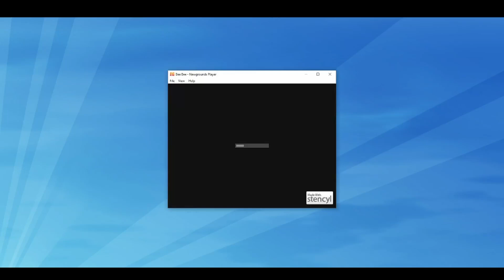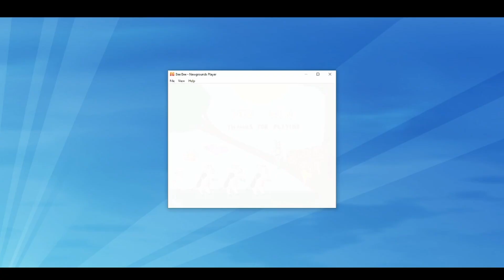Bee Bee, Flash Game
Play as a Bee, Hopping Flowers and Collecting Honey across the Garden
(Requires Newgrounds Player)